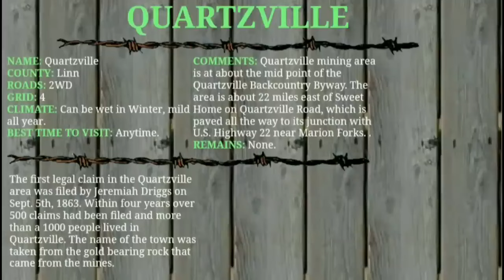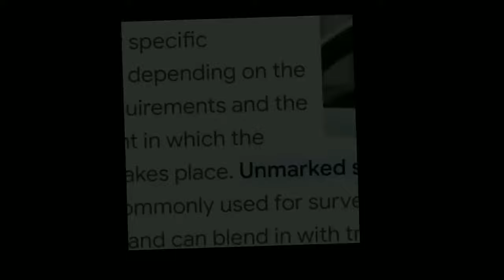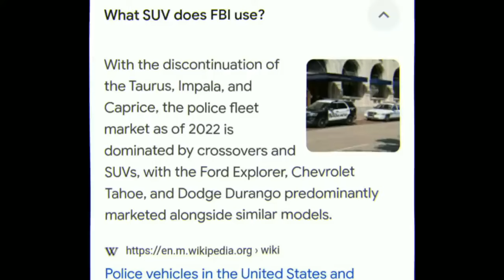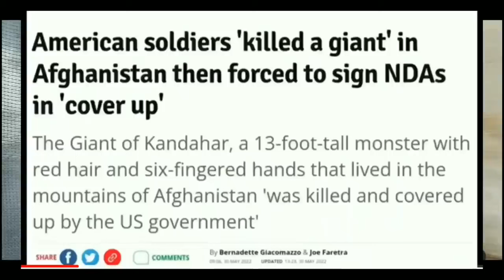Oregon Man Spots "GIANT" Mystery & Strange Events Revealed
orgeon door in forest found potential nephilim entrance. man harrassed by agents after discovering this